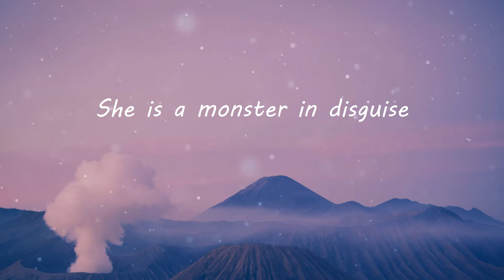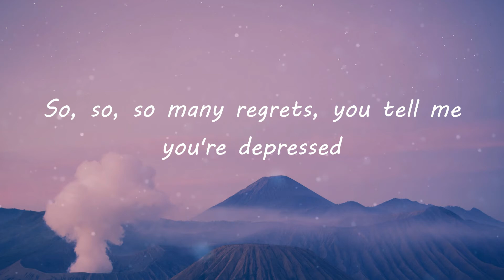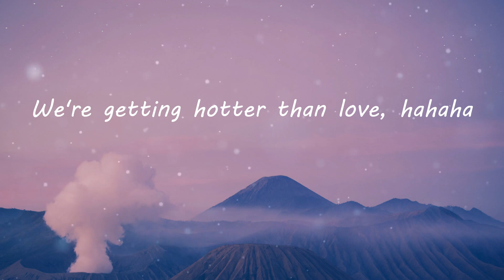Machine Gun Kelly - emo girl (Lyric Video)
emo girl (Lyrics) - Machine Gun Kelly

emo girl Lyrics:
Yeah, she's got
Makeup by the mirror in her bedroom
Takes pics with the cherry-red lipstick
Says she only dates guys with a big (mmm)
She says, "you won't understand, it's some next shit"
Choke-choke-choker on her neck, kiss me
Holy fuck, I'm bleeding on your Blink tee
Baby girl, that makes two of us
Uh-uh-uh
She's in love, emo girl